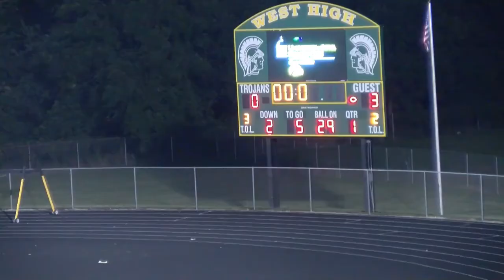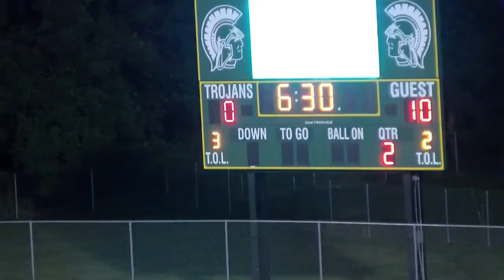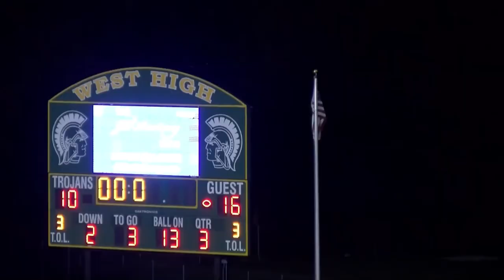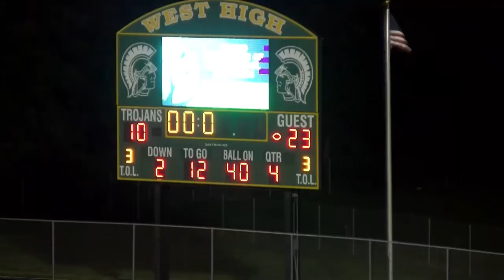Davenport North 2021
Week 4
West 10
Davenport North 23